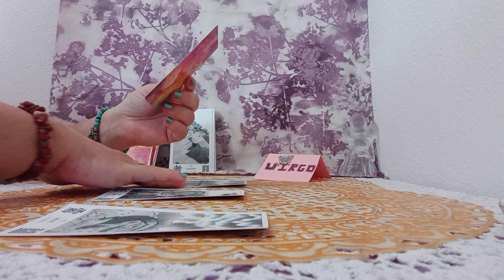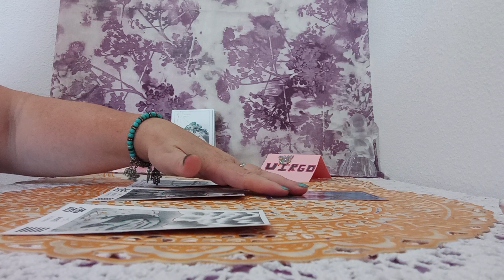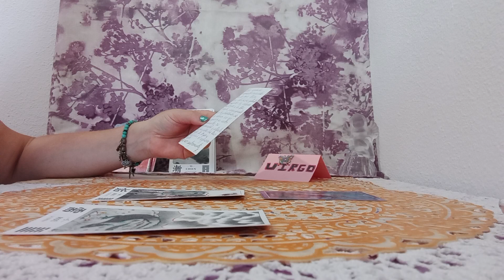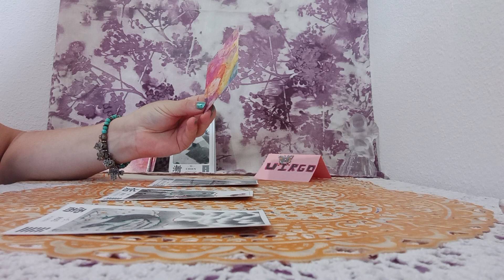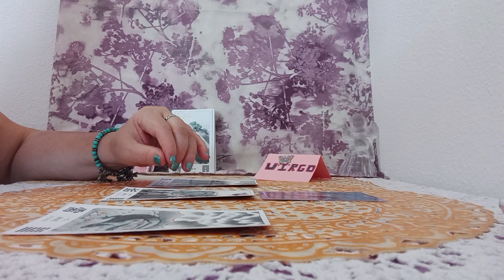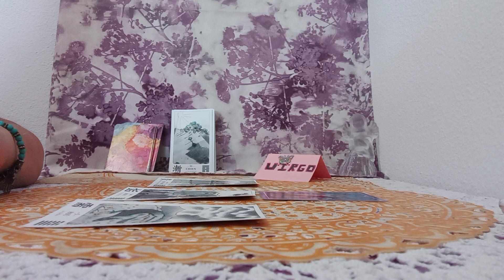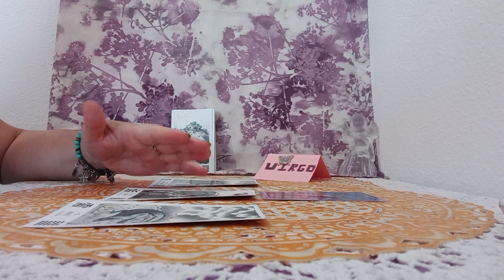UN MENSAJE DEL ICHING#📿